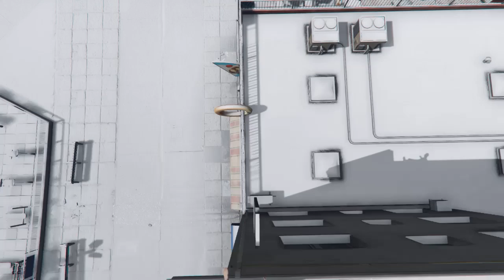Beach Life II